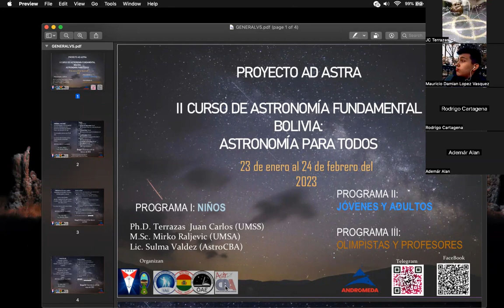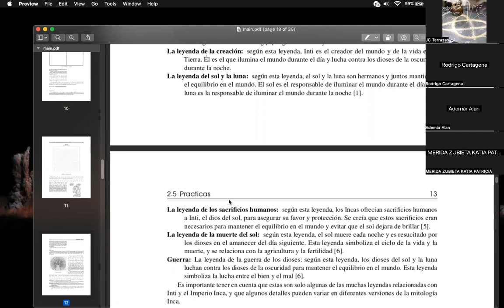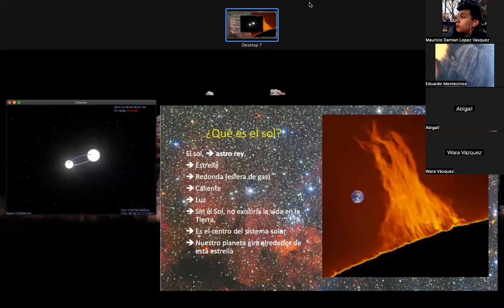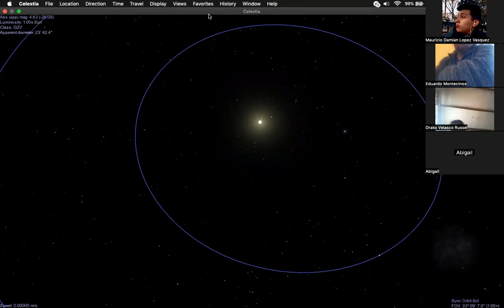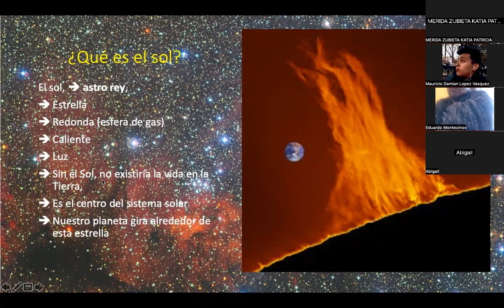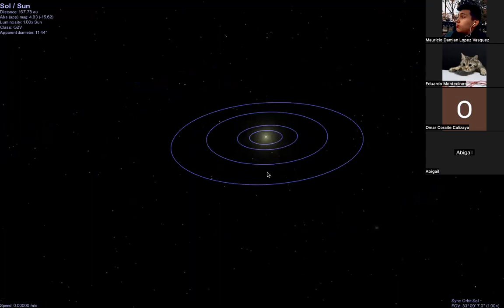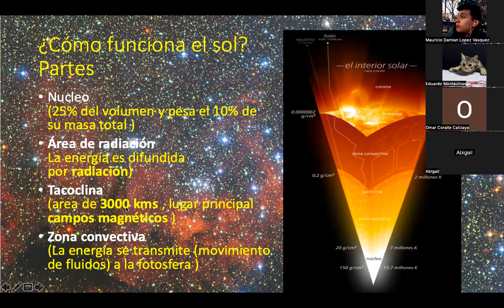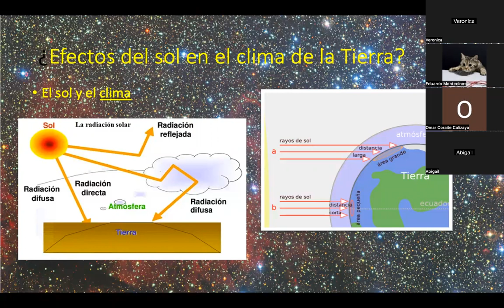AdAstra: Prog1:introduccion Parte 1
Programa Ad Astra
Introduccion al curso de Astronomía basica para niños: